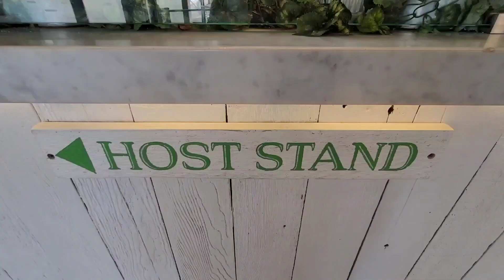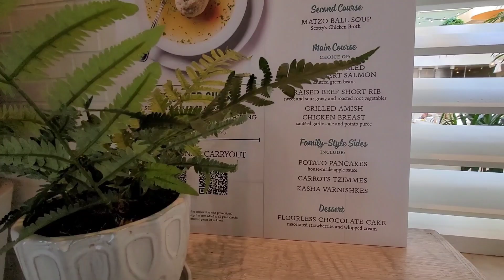Summer House of Santa Monica || Chicago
We had lunch with our dear friend who invited us to this beautiful place.